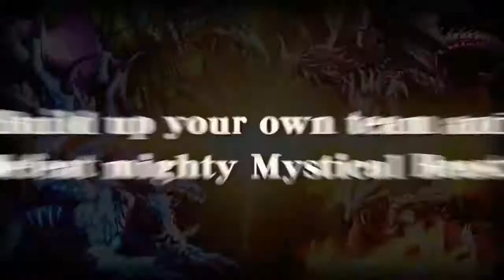News-Cryptract Launch Trailer